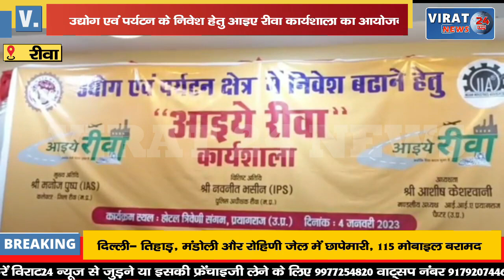🔻रीवा- उद्योग एवं पर्यटन के निवेश हेतु आइए रीवा कार्यशाला का आयोजन, देखिये कैसे होगा जिले को लाभ !